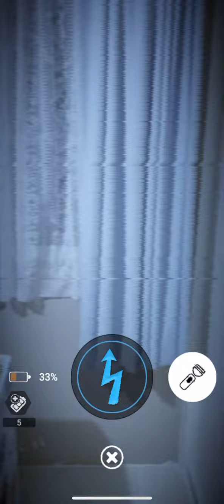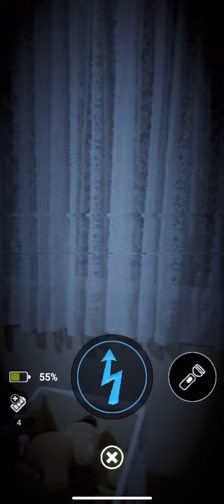Fnaf at episode 5: foxy comes running in!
Coming to an end..